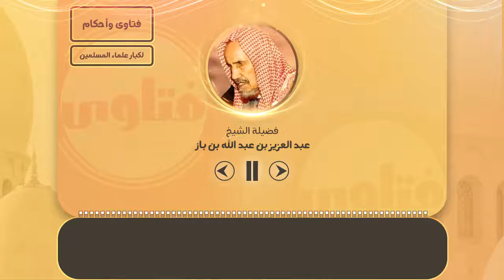الفرق بين الشرك والبدع والغلو في الدين